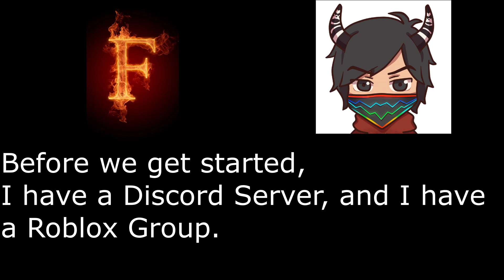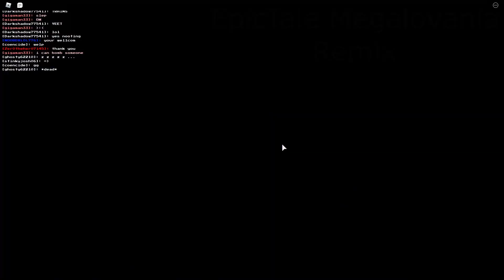You're already DEAD | SoulShatters (Roblox)